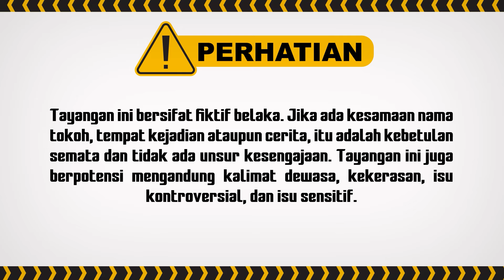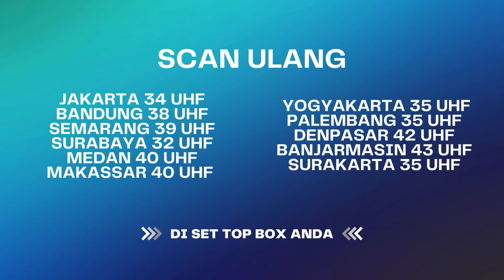Duh Khanza Ini Aura Nya Cantik Banget Ya | Best Cut Aku Titipkan Cinta ANTV Eps 1 (1/3)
Zaki dan Khanza menyuruh H. Sofid untuk tidak melanjutkan pekerjaannya lagi jadi cleaning service. Zaki ingin membelikan H. Sofid sebidang tanah di Bogor dan menyediakan rumah untuknya. Khanza membujuk sang ayah untuk pensiun dan menikmati hari tua.Salman mendapat info tempat persembunyian Marco. Eliza meminta Salman untuk menghabisi Marco demi keselamatan mereka. Salman dilema tapi dia lebih tidak menginginkan untuk melihat mamanya sengsara.H. Sofid membuka sebuah paket dari Bebi yang berisikan flashdisk dalam bentuk lipstick. Farrel bertanya lagi kepada Bebi soal Marco anak kandung Salman, namun Bebi malah mengelak.Zaki mengajak Khanza,

000013